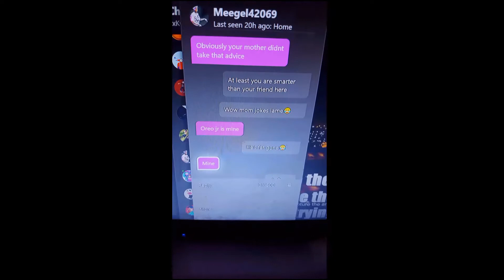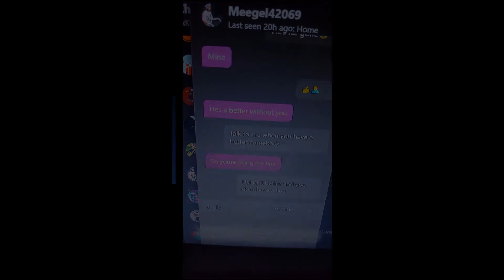When players gets mad and texts you (GTA Online) (Rdr2 Online)